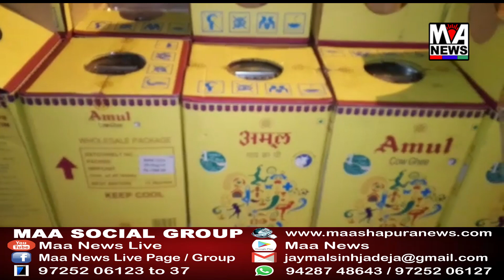ભુજ જથ્થાબંધ બજારના ગોડાઉન માથી નકલી ઘીના ડબ્બા ઝડપાયા